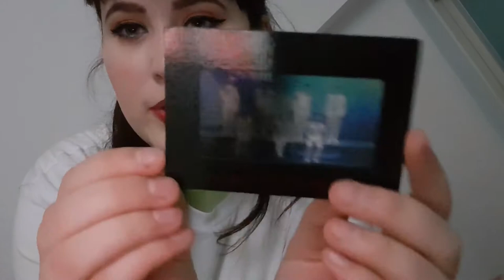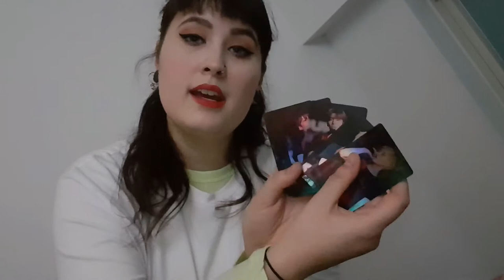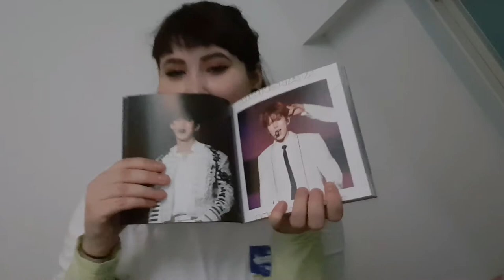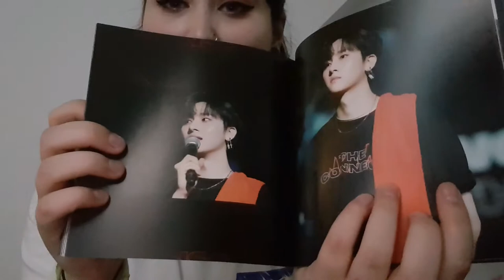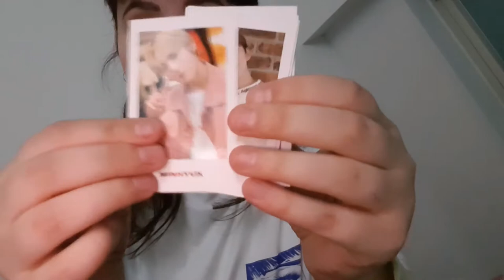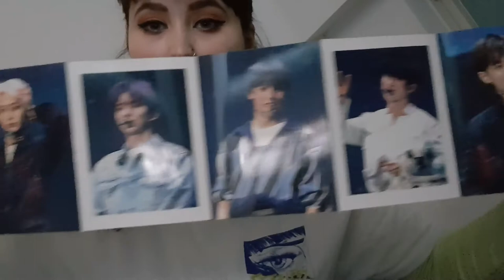Monsta X (몬스타엑스) world tour 2018 DVD + Kihno unboxing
It is FINALLY time to unbox my world tour DVD and Kihno. I hope you guys enjoy!